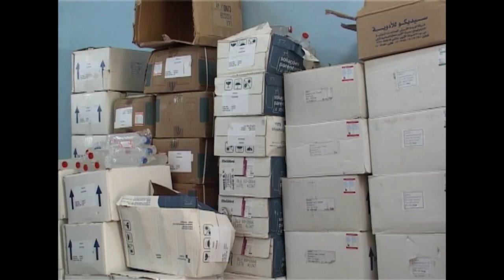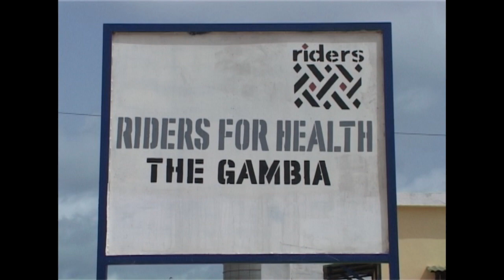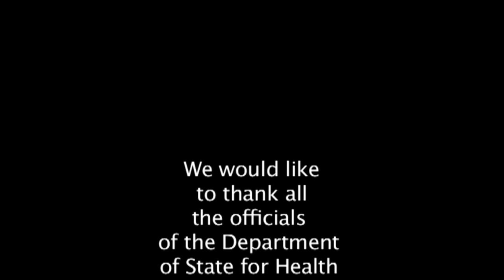HEALTH FOR A NATION PART THREE